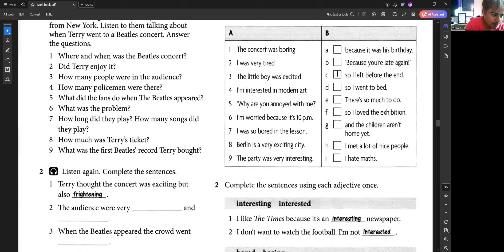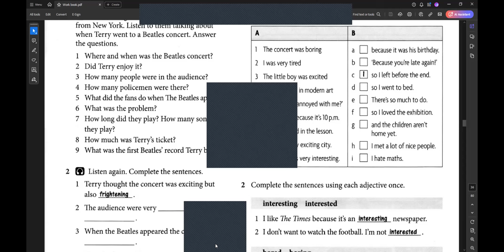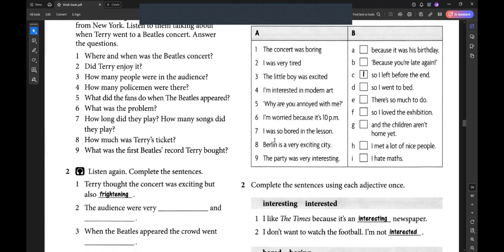6aug24 7 am